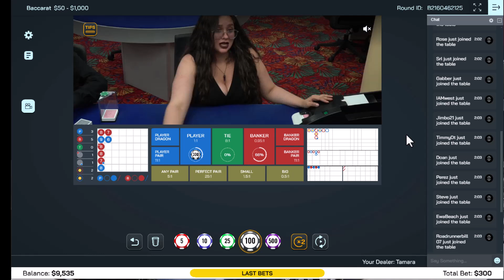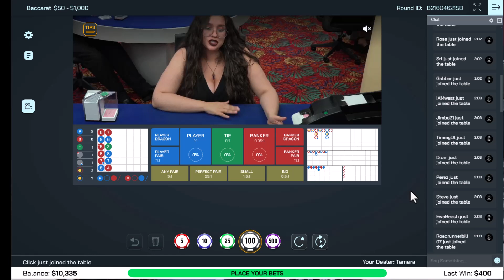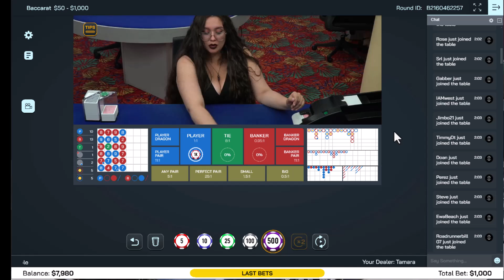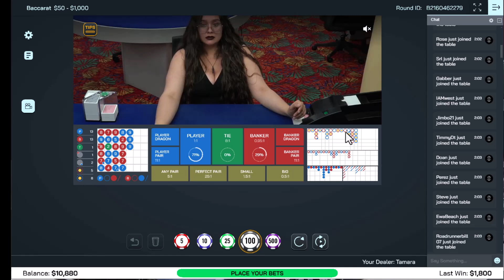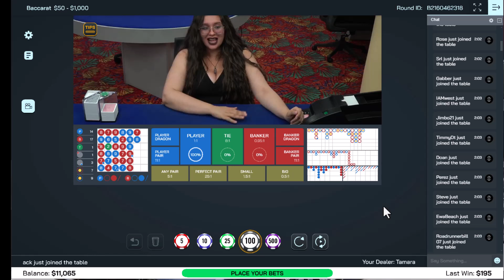IMPOSSIBLE TO BEAT! OUR PEOPLE ARE CALLING OUR GAME THAT AND THEY ARE NOT WRONG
We are happy to share with our followers our game results to show how easy it is to beat the game of Baccarat at will, regardless of what casinos do using shuffle machines or computer software, our game is so strong it will overcome any nightmare shoe combination, thanks for watching and don't forget to click like and subscribe, and get in touch with us if you want more info.